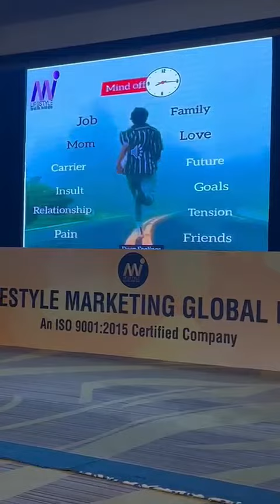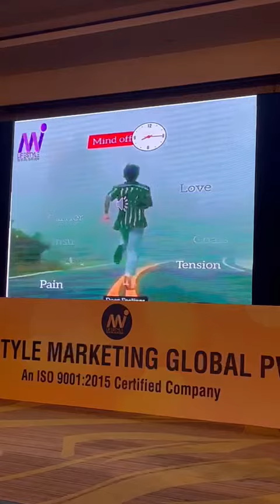March 29, 2022